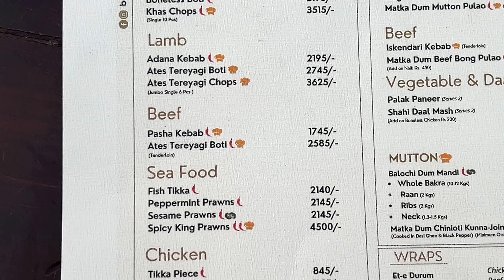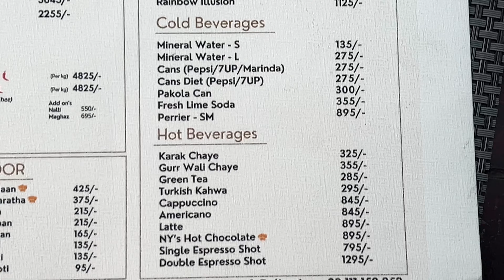Bohat Aala Restaurant Lahore | Desi + Arabic Best Quality Food | Laham Mandi